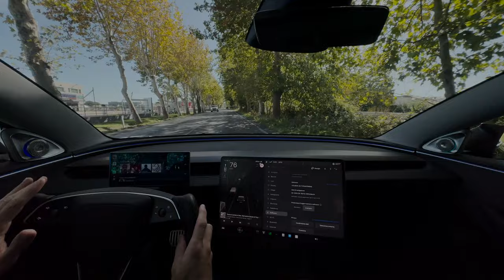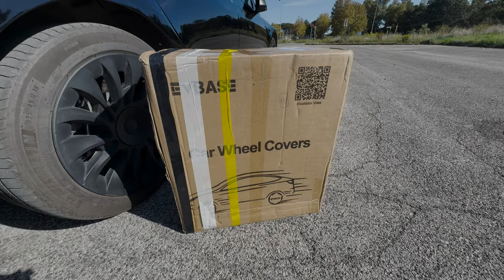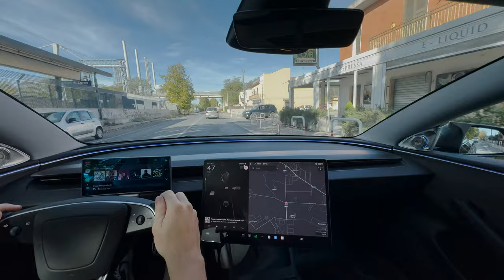Questi copricerchi EVBASE per Tesla Model 3 sono FOLLI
Ev Base: copricerchi su misura per la tua Tesla Model 3 Highland. Scopri perché ho scelto Ev Base per dare un tocco unico alla mia auto elettrica. Ti farò vedere come questi copricerchi non solo migliorano l'estetica, ma offrono anche una protezione extra ai cerchi originali. Installazione semplice e risultati garantiti!